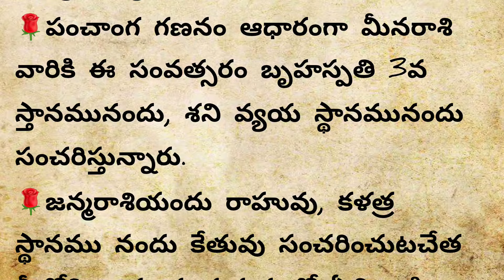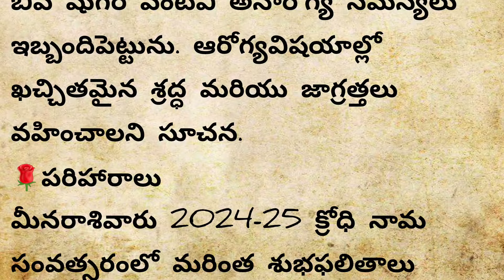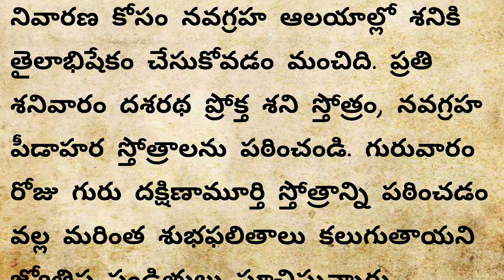మీన రాశి వారికి ఏలినాటి శని ప్రభావం రాహువు వల్ల కష్టాలు గట్టెక్కాలంటే?|Meena Rasi Ugadi|Pisces 🐟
🌹🌹 Online Astrologer 🌹🌹
Pandit Shekhar Ji is best Astrology Advisor having 20 years of experience in Vedic Astrology, and he is Expert in Birth Time Rectification through scientific mole astrology, Solve your Career and Marriage issues, Financial Problems to take right decisions.
💐💐CallMe4 app using sowmyas@cm4💐💐